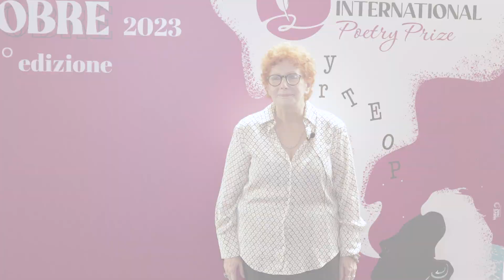MARIA RITA PARSI - PREMIO CILENTO POESIA - "NARRATIVA" - CILENTO INTERNATIONAL POETRY PRIZE 2022.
THE EMPATHIC MOVEMENT (2020 ONWARD) - Soprintendenza ai Beni Culturali e Paesaggistici di Salerno e Avellino - Centro Contemporaneo delle Arti - PIRAMIDE CULTURALE DEL CILENTO - EMPATHISM - EMPATISMO - a cura di Menotti Lerro